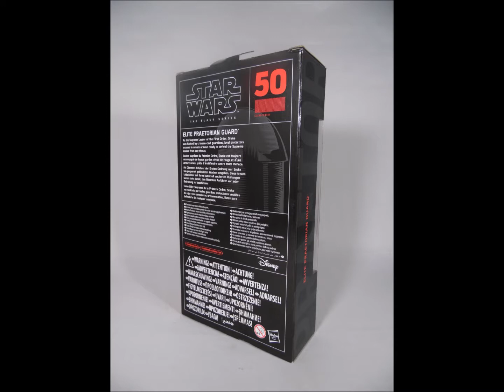Elite Praetorian Guard, Star Wars Black Series, Phase 3, Wave 13, Hasbro, October 2017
Slideshow Showcase of the Star Wars Black Series Elite Praetorian Guard, The Last Jedi. As released October 2017 as part of Wave 13 of Phase 3